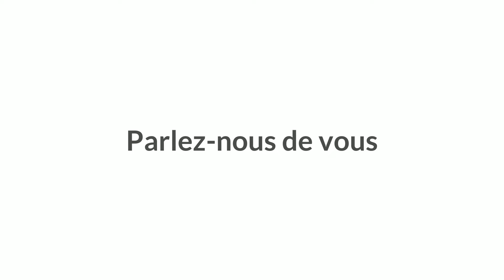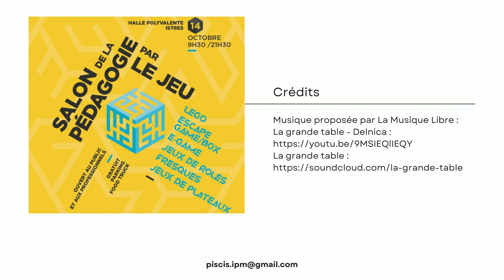Interview d'Aurélia Boisanté et Cédric Challier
Lors de notre venue au salon The Learning Game meeting, nous sommes allées à la rencontre de professionnels de la Ludopédagogie. Tous avec des projets différents et des thématiques qui leur tiennent à cœur.

Voici l'interview croisé d'Aurélia Boisanté et Cédric Challier. Ces deux formateurs expérimentés nous parlent de la formation à travers le jeu.

Pour en savoir davantage sur Aurélia Boisanté, voici son le lien vers ses ebook et sa chaîne YouTube